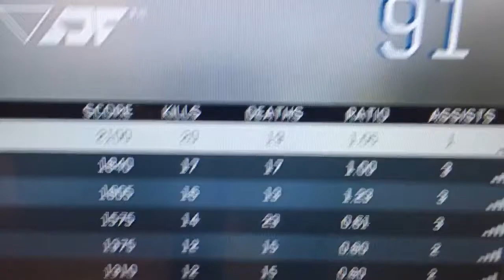Very short vlog today